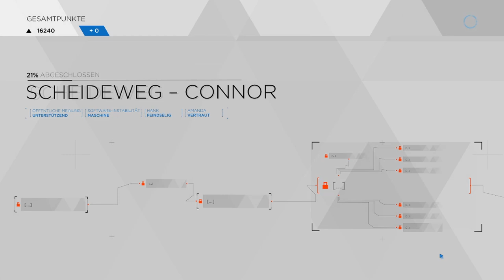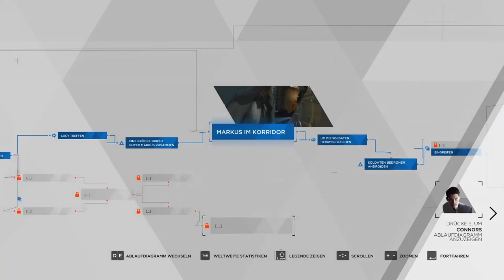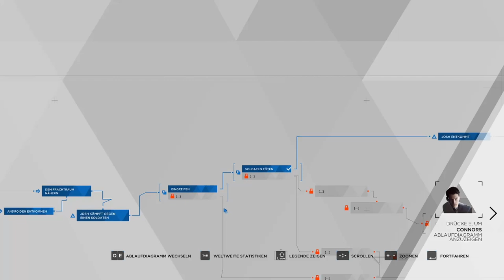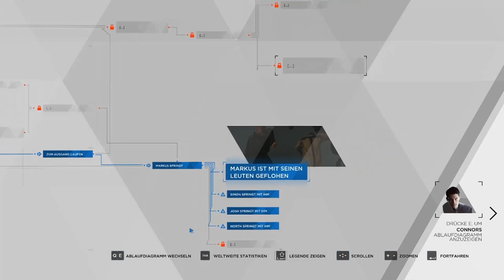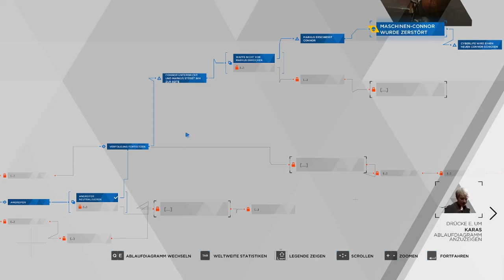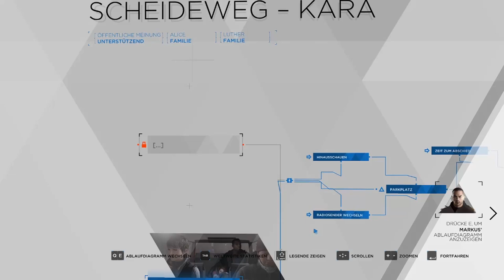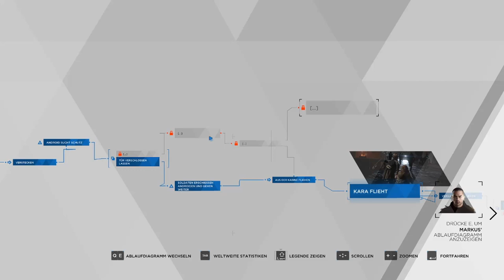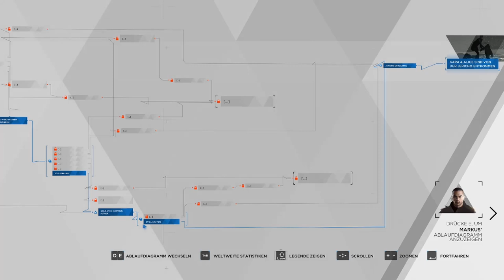DETROIT: BECOME HUMAN #21 👥 Am Scheideweg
Detroit: Become Human Part 21 Am Scheideweg